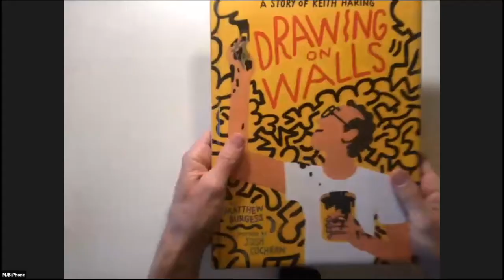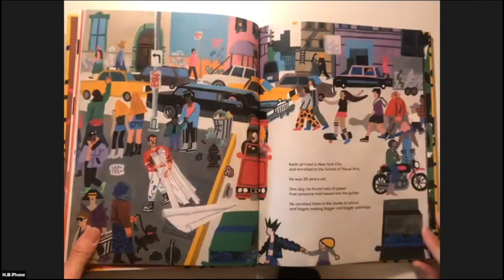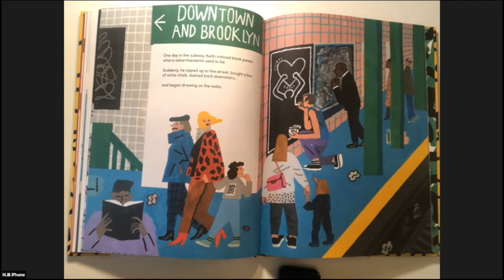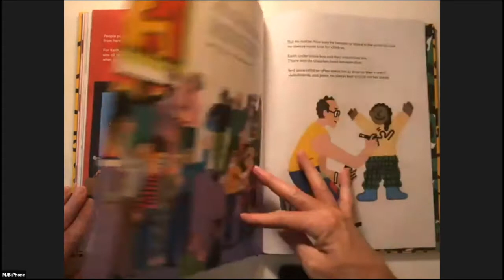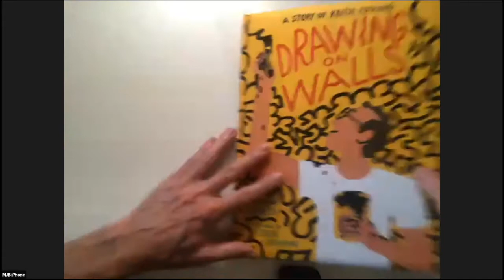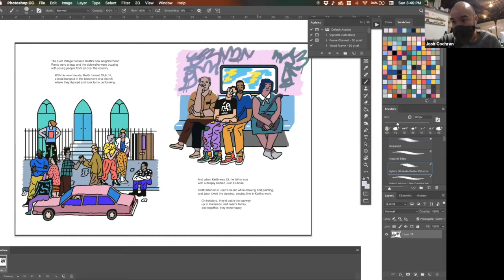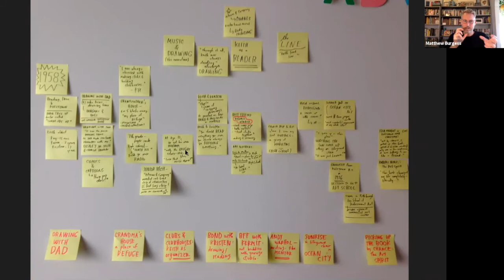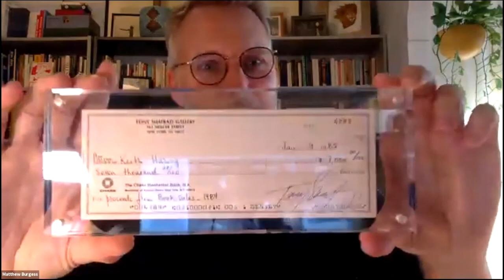Drawing on Walls Panel w/ Josh Cochran and Matthew Burgess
DRAWING ON WALLS PANEL
w/ Josh Cochran and Matthew Burgess
January 2021